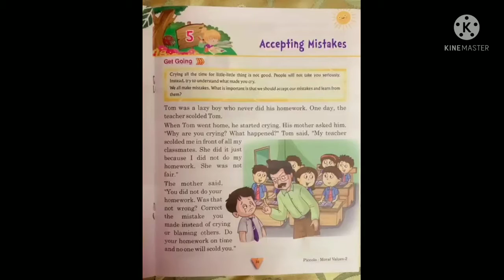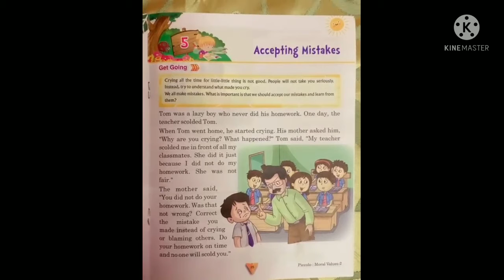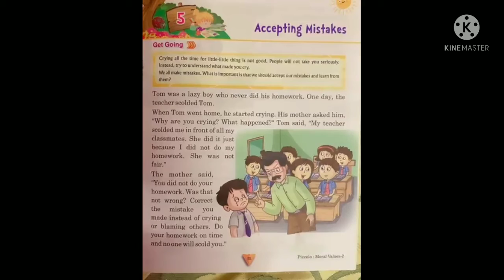"Accepting Mistakes" || Moral Science || Chapter 5 || Class II.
This video is shot by "Miss. Rukaiya Khatoon" a teacher of "Fresh Buds School" during the pandemic period and lock down across the country when regular classes were not possible but team FBS tried to do their part of educating the children across the world by sharing their edu. vlogs on social sites like YouTube and Telegram.